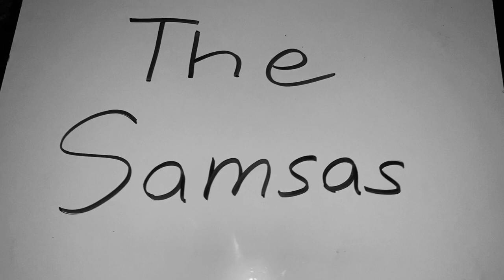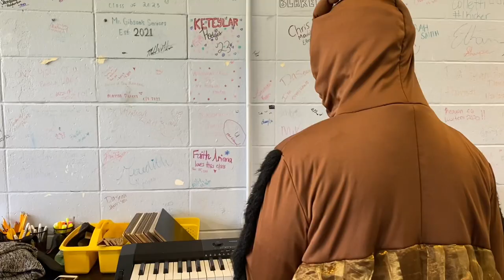Roach Flex (Metamorphosis parody)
Thank you to Beau Webb, Chad Devale, and my mom for helping with the video.

All rights to the song is reserved to the british man and drake-ie pooh.